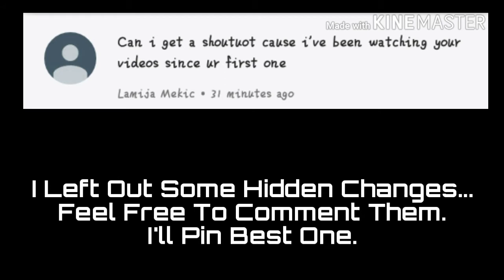Update1.7.2 New BlindOne Glitch - Solution For FloppyDisk Glitch | Last Day On Earth - Survival Game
Everything Explained In This Video. Any Confusion Or Doubt Or Question Or Pointing My Flaws. Comment Section Is Your's. Thanking For Watching.
Need 4000hours Watch Time To Verified AGAIN😥
Watch This Next!!!
4:23minutes Hard Mode Floor3
˙·٠•●♥ [ TrYiT ] ♥●•٠·˙
LastDayOnEarth : Survival
Friends👍?
Thanks For Reading End Of The Description.